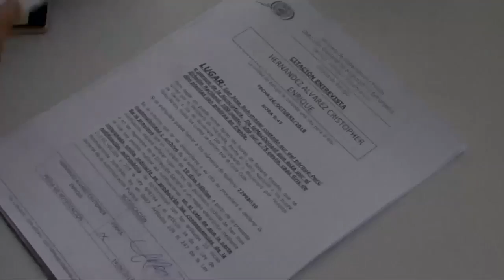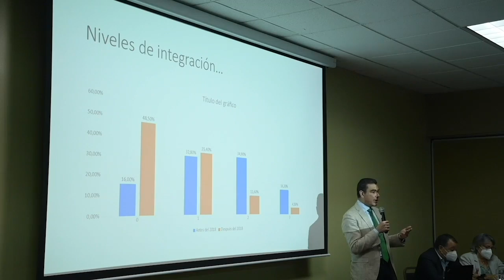Manuel Orozco: La integración de los migrantes nicas, un reto del nuevo Gobierno costarricense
El politólogo e investigador de Diálogo Interamericano, Manuel Orozco, presentó un nuevo estudio que identifica los retos del Gobierno de Costa Rica para lograr la integración de los migrantes nicaragüenses, muchos de ellos exiliados por la represión del régimen de Daniel Ortega y Rosario Murillo.